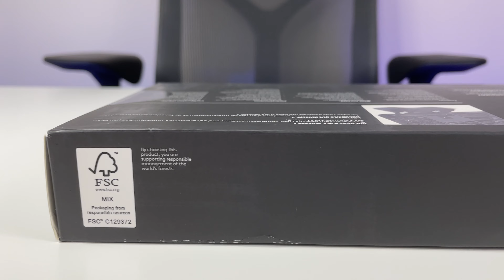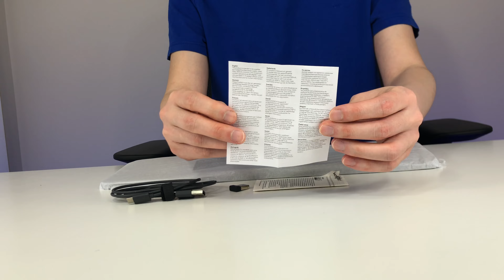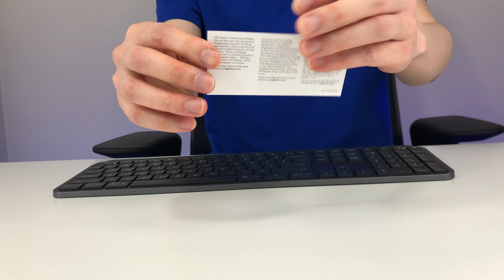Logitech MX Keys Wireless Keyboard - Graphite Unboxing [4k60p]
Link to buy

What's Included
• MX Keys Keyboard
• USB-C charging cable (USB-A to USB-C)
• USB Unifying receiver
• User documentation

Features
• Pair with up-to 3 devices
• USB c Rechargeable
• MX Keys works with Windows, macOS®, Linux, iOS and Android
• Switching between 3 devices with in seconds